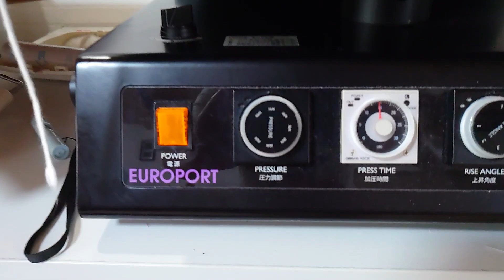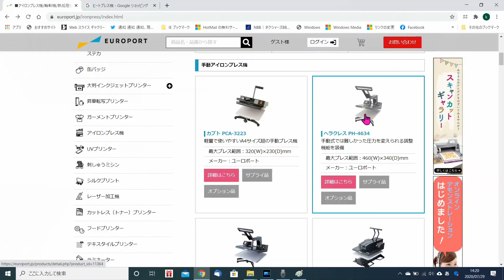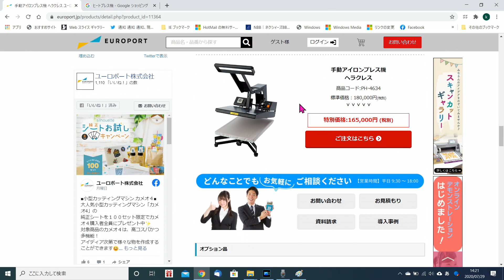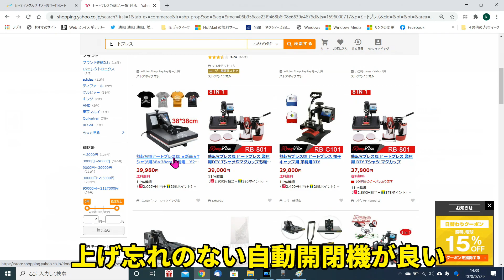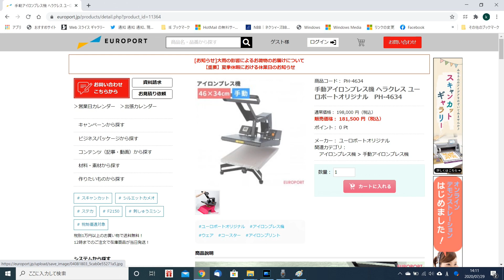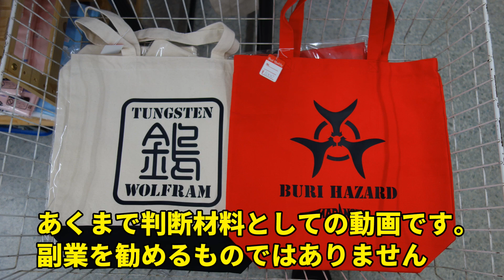【副業に出来る？】シートプリントTシャツ、機材編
久しぶりのアップになってしまいました。

ようやく【副業に出来る？！シートプリントTシャツ】の機材編がアップできました。
副業やチームでの導入を検討されている方の判断材料になれば良いかな？と思ってます。

忙しい中保護したにゃんこのチャンネル
【保護猫クウチャンネル】

機材・Tシャツ・プリントシート材料の総合問屋
ユーロポートさん

僕の使ってるシルエットカメオは３ですが４が発売されてます